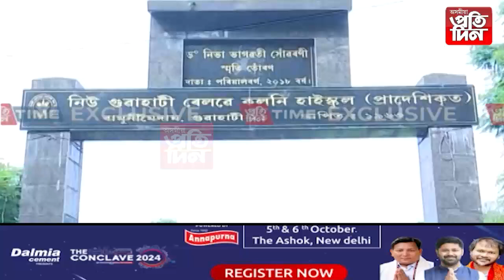▶মহানগৰীৰ বিদ্যালয় প্ৰধানলৈ কঠোৰ নিৰ্দেশনা ।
▶পাঠদানৰ পূৰ্বে শিক্ষাৰ্থীৰ বেগ তালাচী ।
▶শিক্ষাৰ্থীসকলে নিব নোৱাৰিব কোনো আপত্তিজনক সামগ্ৰী ।